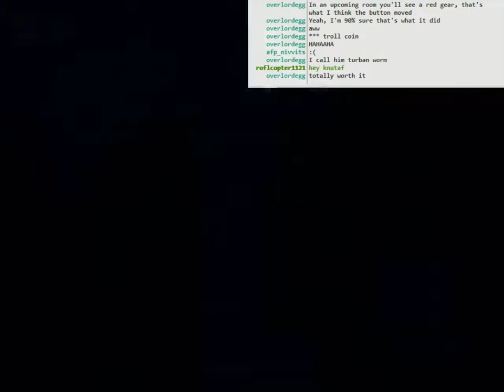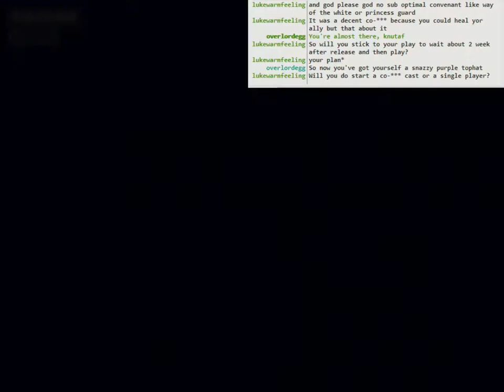Treasure Adventure Game: part 1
This game, Treasure Adventure Game (stellar title, I know) is a FREE game on GOG This is part 1 of my playthrough, which actually is starting maybe 10-15 minutes in. At that point I've beetaled about the island a little but haven't really done anything.

We get a couple hats and make it to the... third? dungeon-like area, I guess?